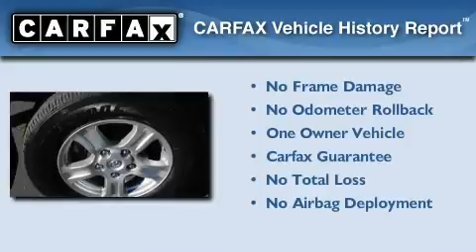2008 Toyota Tundra Monrovia CA 91016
Year : 2008
 Make : Toyota
 Model : Tundra
 Engine : 5.7L V-8 cyl
 Trans . : Automatic
 Exterior : Gray
 Miles : 24,345
 Interior : Gray
 BMW of Monrovia
 2008 Toyota Tundra Monrovia CA